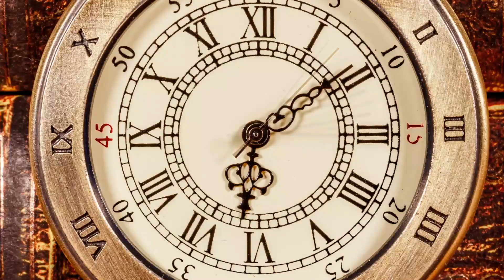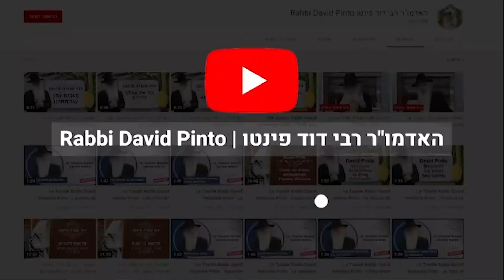Lire des téhilims pendant Eloul